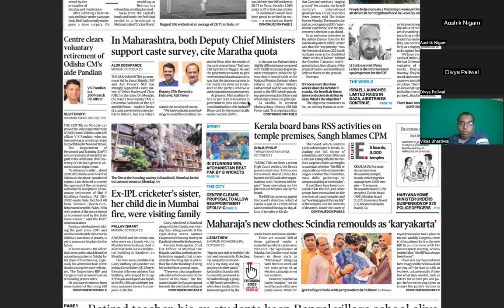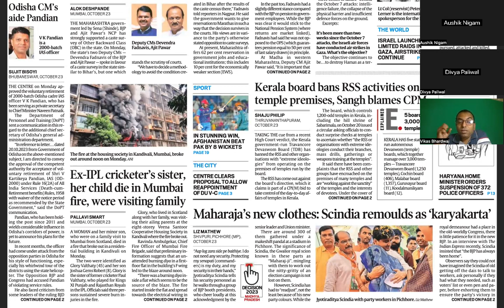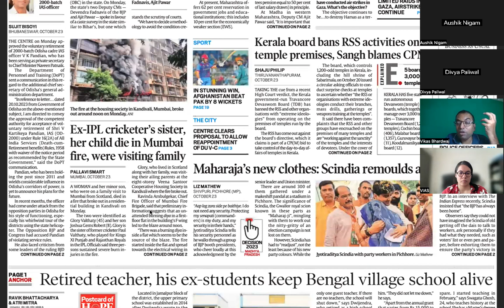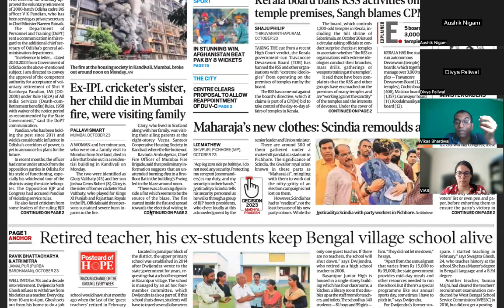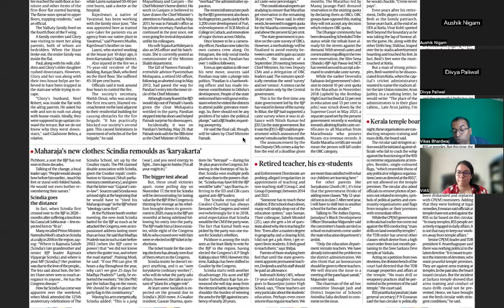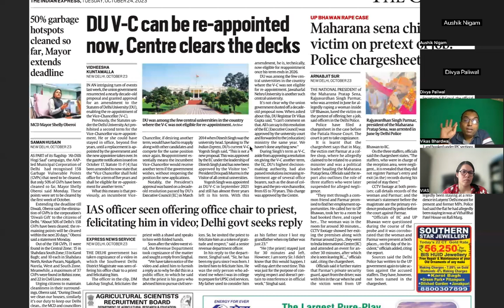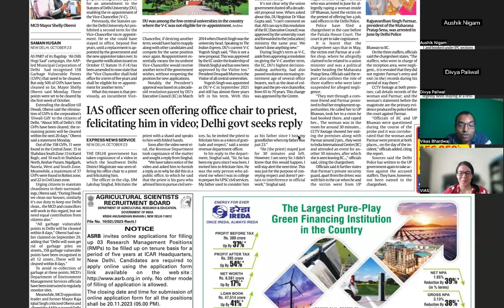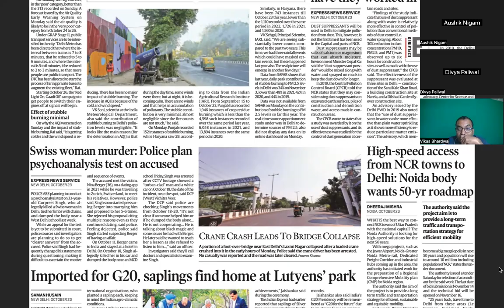UPSC CSE CURRENT AFFAIRS | 24 oct 2023 Part I - The Hindu + Financial Express + The Mint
0:00 Perceiving upsc cse through newspaper